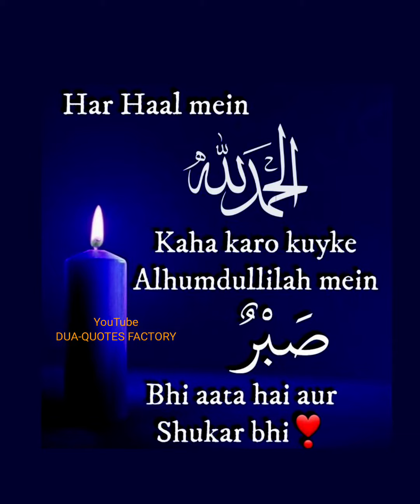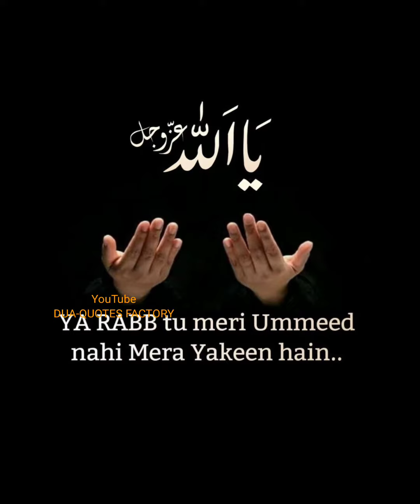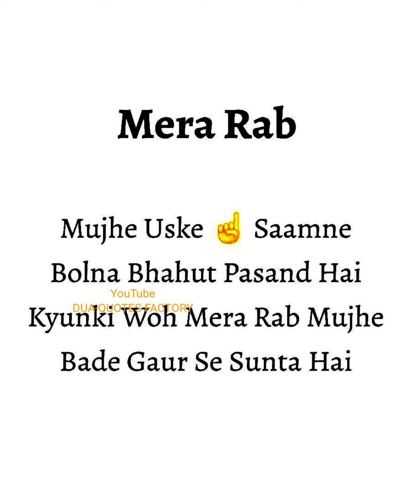Yeh Ehsaas Bhi Bada Sukoon Deta Hai Koi Jane Ya Na Jane Allah tou Jaanta Hai